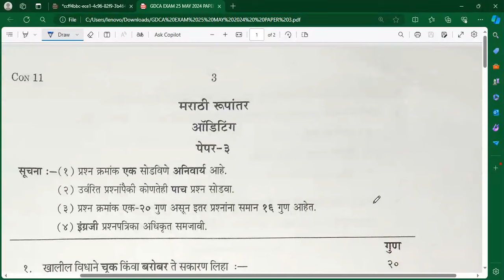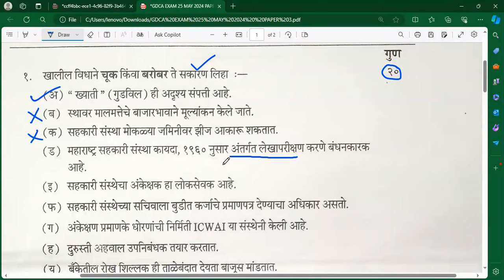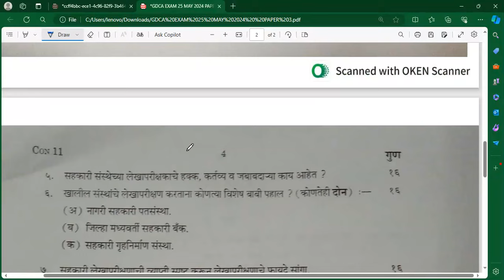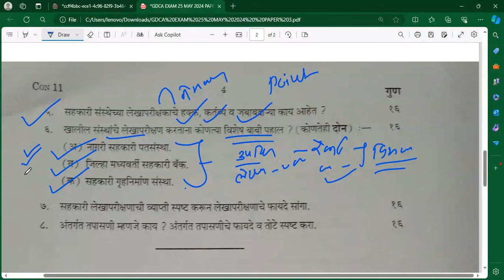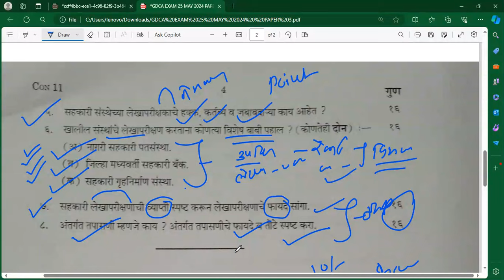GDCA EXAM 25 MAY 2024 PAPER 3